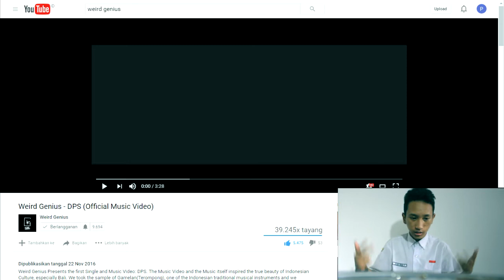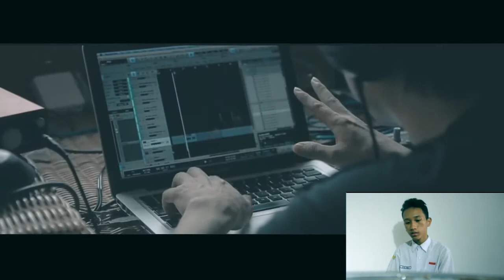WEIRD GENIUS - REACTION